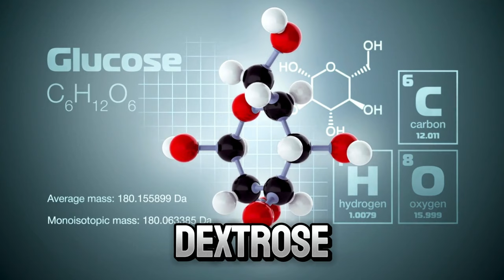What is Glycemic Index? How Your Food Affects Your Metabolism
In today's health-conscious world, understanding how the foods we consume affect our bodies is crucial. One essential concept that has gained attention in recent years is the glycemic index (GI). As explained by Martin Pytela, the glycemic index is a measure that compares the impact of specific foods on our internal metabolic situation relative to pure glucose, also known as dextrose. In this blog post, we'll delve deeper into the glycemic index, its significance, and how it can help you make informed choices about your diet.

What is the Glycemic Index?
The glycemic index is a scale that ranks foods based on how quickly they raise blood sugar levels compared to pure glucose. Foods with a high GI value cause a rapid and significant increase in blood sugar, while those with a low GI value have a slower and more gradual effect. Pure glucose, or dextrose, is used as the reference point and assigned a GI value of 100.

When we consume carbohydrate-rich foods, such as starchy vegetables, grains, and fruits, our digestive system breaks them down into simple sugars, primarily glucose. This glucose is then absorbed into the bloodstream, causing a rise in blood sugar levels. The glycemic index helps us understand how different foods impact this process and, consequently, our metabolic health.

The Importance of Glycemic Index in Diet
Maintaining stable blood sugar levels is essential for overall health and well-being. When we consume high GI foods, our blood sugar levels spike rapidly, triggering a significant release of insulin from the pancreas. Insulin is a hormone that helps cells absorb glucose from the bloodstream, thus lowering blood sugar levels. However, frequent consumption of high GI foods can lead to insulin resistance over time, increasing the risk of developing type 2 diabetes and other metabolic disorders.

On the other hand, low GI foods release glucose into the bloodstream more slowly and steadily, promoting better blood sugar control and reducing the strain on the pancreas. By incorporating more low GI foods into our diets, we can help maintain stable energy levels, reduce cravings, and support long-term metabolic health.

Factors Affecting Glycemic Index
It's important to note that the glycemic index of a food can be influenced by several factors, including:

1. Fiber content: Foods high in fiber tend to have a lower GI, as fiber slows down the digestion and absorption of carbohydrates.
2. Processing: Highly processed foods often have a higher GI compared to their whole, unprocessed counterparts.
3. Cooking method: The way a food is prepared can impact its GI. For example, cooking pasta al dente results in a lower GI than cooking it until it's soft.
4. Ripeness: As fruits ripen, their GI tends to increase due to the conversion of complex carbohydrates into simple sugars.
5. Combination with other foods: Consuming a high GI food alongside protein, healthy fats, or fiber can help slow down glucose absorption and lower the overall GI of the meal.

Conclusion:
Understanding the glycemic index is a valuable tool in making informed decisions about our diet and supporting metabolic health. By choosing foods with a lower GI, we can help stabilize blood sugar levels, reduce the risk of insulin resistance, and promote overall well-being. However, it's essential to remember that the glycemic index is just one aspect of a healthy diet. Balancing GI with other factors, such as nutrient density, portion sizes, and individual nutritional needs, is key to maintaining a well-rounded and sustainable approach to eating.